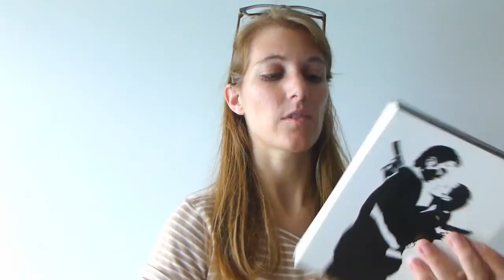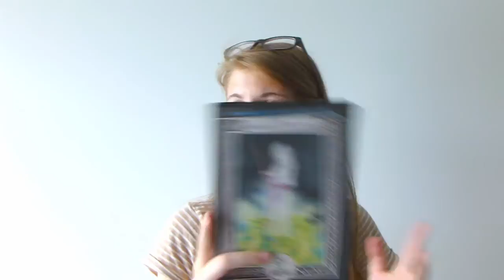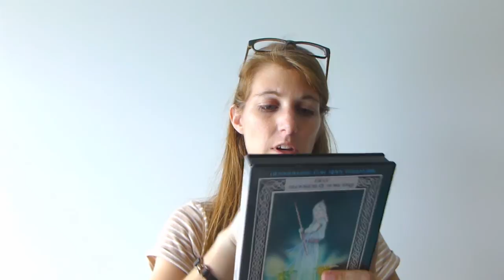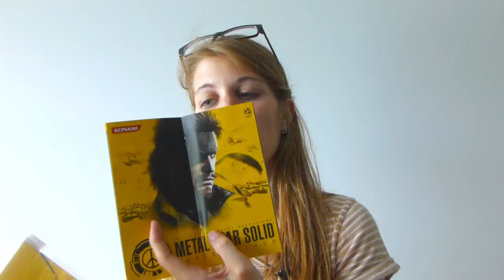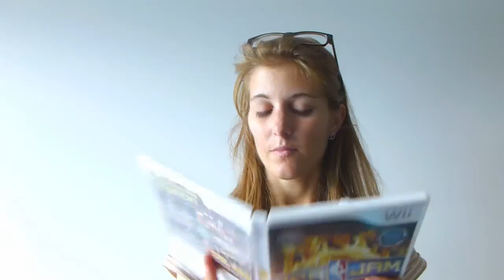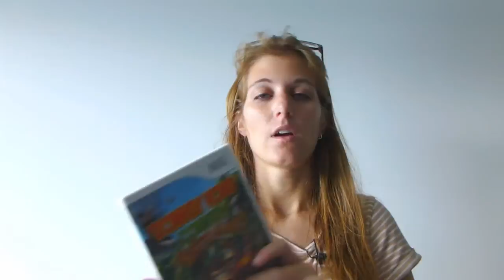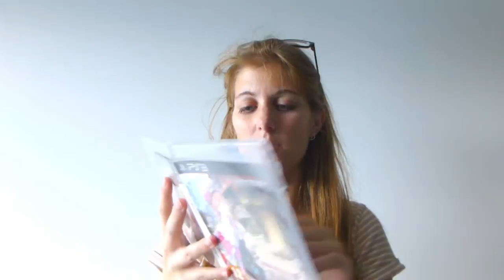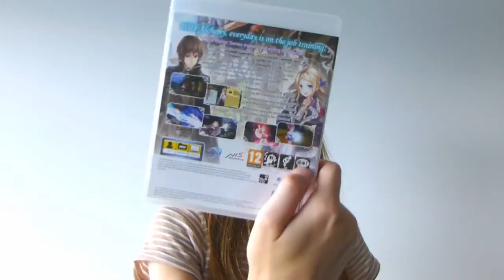A Tuga Caçadora RETROGAMING - mais de 30 pickups #7 [3/3]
Desta vez foram vários jogos playstation 2, 3 PC, Spectrum e Wii.
Vou falando de algumas curiosidades destas compras retro.
Para amantes do mundo retro gaming =)
Gamer Portugal

tags extra: A Tuga Caça RETROGAMING, aquisições, clássicos, top retro games, best retro games, compras, retro chasing, retro collection, coleção jogos, unboxing, top gamecube, top ps2, review, análise, ecomenda, pick ups, bits, top ps1 games, top ps2 games, top ps3 games, melhores jogos, best games